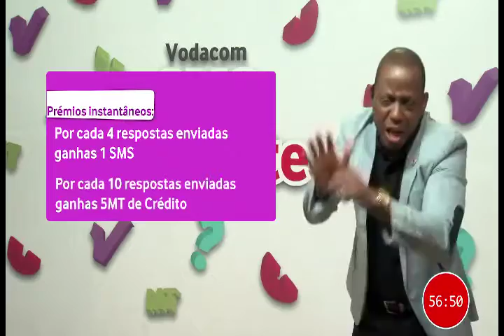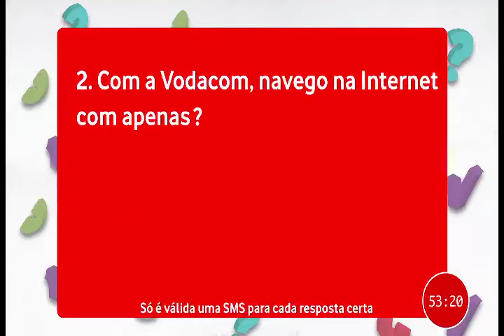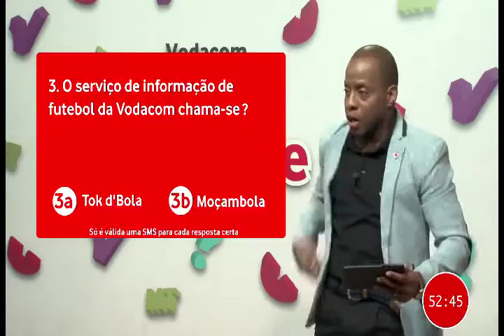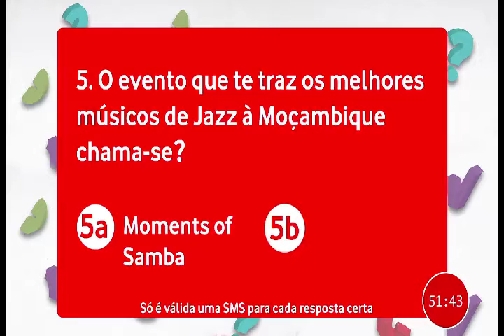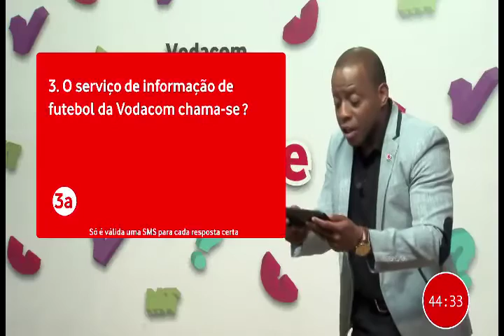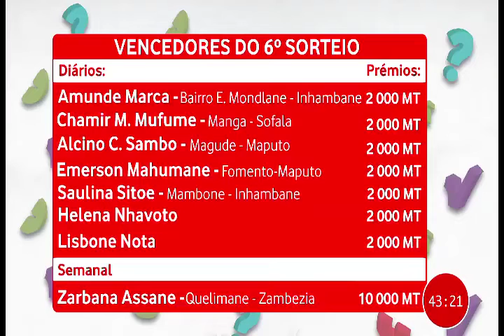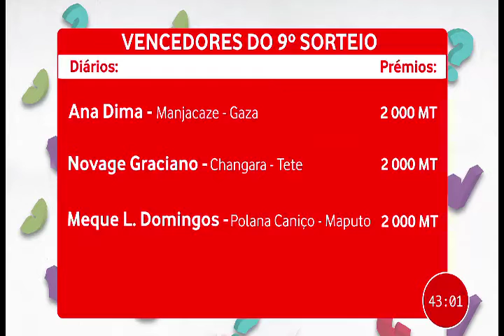SMS da Sorte - Programa 9